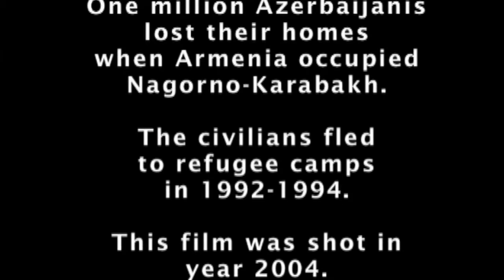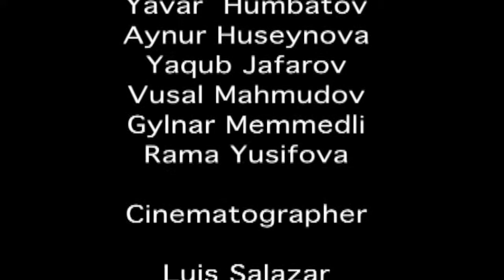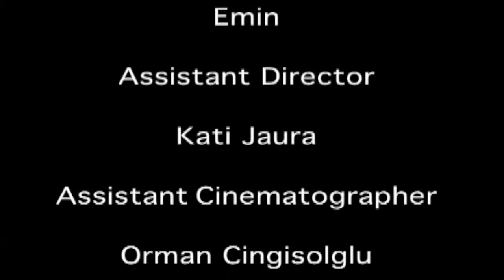Short movie:Children of the 4th Road (film by Aino Halonen)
Director Aino Halonen
Script and Actors: Nanash Abbasova, Sucayat Abdullayeva, Nasib Adilov, Sevinc Haciyeva, Eyyub Humbatov, Yavar  Humbatov, Aynur Huseynova, Yaqub Jafarov, Vusal Mahmudov, Gylnar Memmedli, Rama Yusifova

Cinematographer Luis Salazar
Sound Salla Hämäläinen, Egil Ording, Emin
Assistant Director Kati Jaura
Assistant cinematographer, Orman Cingisolglu
Translations Ulviyya Kashiyeva, Anar Selimkhanov
Sound design Salla Hämäläinen
Music Dilkesh/ trad/ Fizuli

Nazpari Dostaliyeva/ 2003

Additional footage Tair Aliyev, Fredrik Elg, Aino Halonen, Timo Honkasalo, Kati Jaura, Juuso Lompolo, Egil Ording
Sound recording Salla Hämäläinen, Egil Ording
Singing Gynai Alekperova, Yaqub Jafarov, Eyyub Humbatov

Translations Anna Herlin, David Robertson, Gylzar Izmayil
Original On line Koskela Art & Media House, Akke Eklund

Special Thanks to Orman Cingizoglu, Matti Kuortti,  Janne Jankeri,  Samuli Saastamoinen, Antti Halonen, Miika Heinäkari, Reetta Aalto
Thanks to Reyhan, Ulviyya Kashiyeva, Anar Selimkhanov, Finland-Azerbaijan-Cultural Bridge NGO
Line producers Tair AliyevDirector, Aino Halonen
Producer Heikki Takkinen 2006